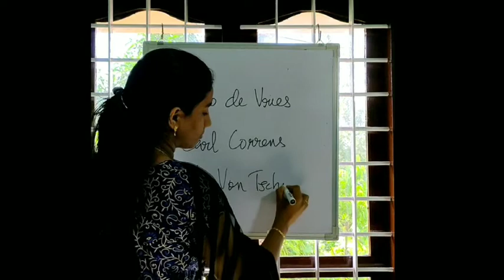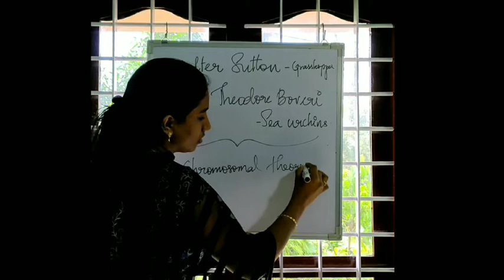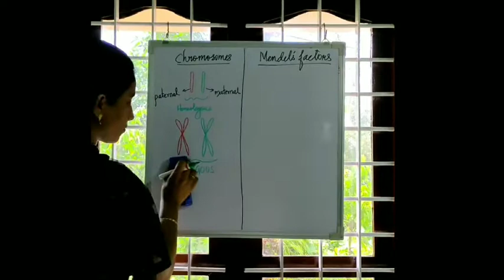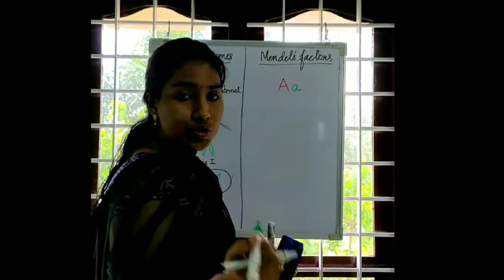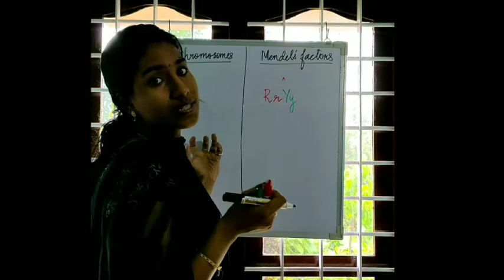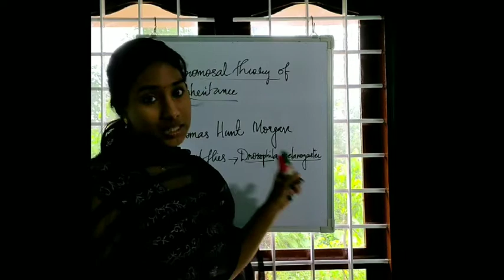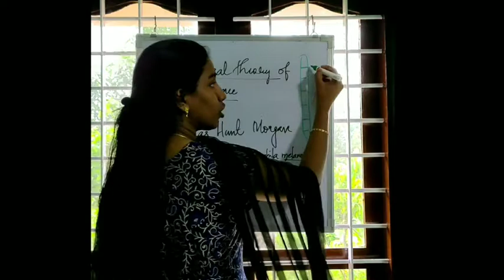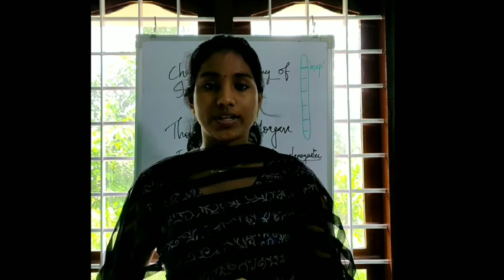Principles of Inheritance and Variation: Part 3